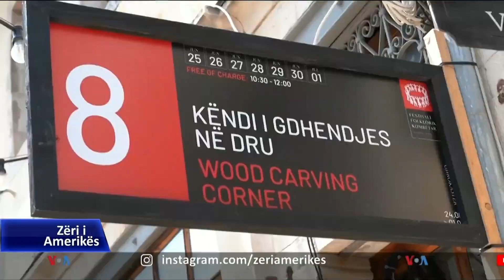Vlerat e traditës shqiptare mbështesin turizmin kulturor në Gjirokastër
Në Gjirokastër po mbahet këto ditë Festivali Folklorik Kombëtar i cili përfaqësohet me mbi 1200 artistë popullorë nga të gjitha trevat shqiptare dhe diaspora.